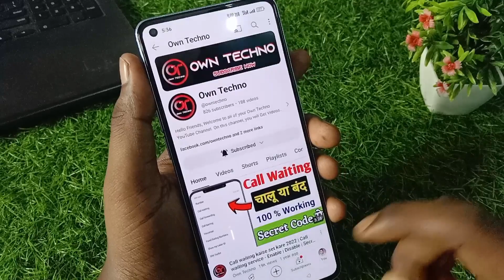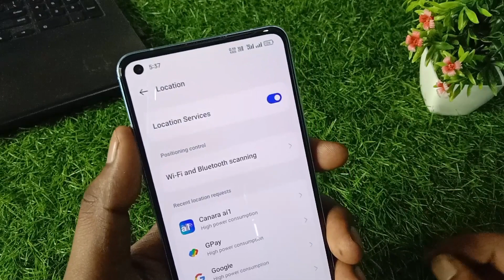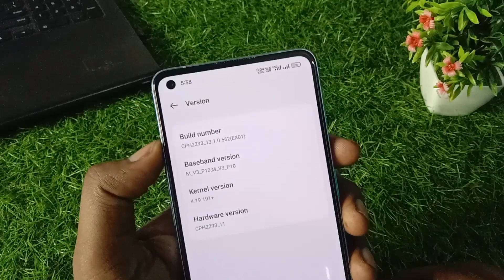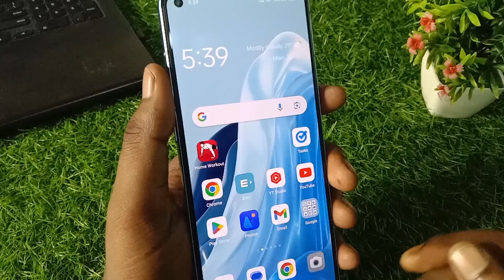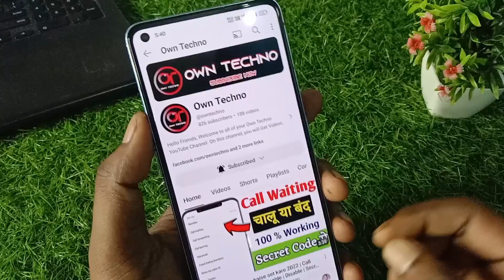Oppo Reno 7 Pro Heating Problem Solution | Mobile Heating Issue Kaise Thik Kare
Oppo Reno 7 Pro Heating Problem Solution | Oppo Reno 7 Pro Heating Issue Kaise Thik Kare

Friends aaj ki is video me maine aapko bataya hai ki agr aapke pass Oppo Reno 7 pro mobile hai or usme heating problem hota hai to use aap kaise thik kar skate hai. Mai ummid karta hu ki ye video aap sabhi ko pasand aayegi. Thank you so much.

Related Queries -
Phone heating problem kaise solve kare
Mobile phone heating problem solution
Oppo Reno 7 pro hit problem solution
Mobile heating problem kaise thik kare